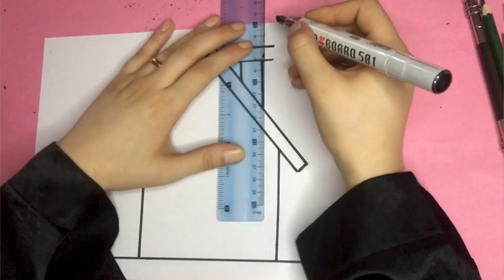تعليم الرسم للأطفال/رسم منزل كيوت للأطفال#preschool